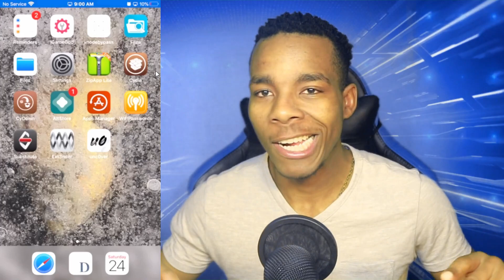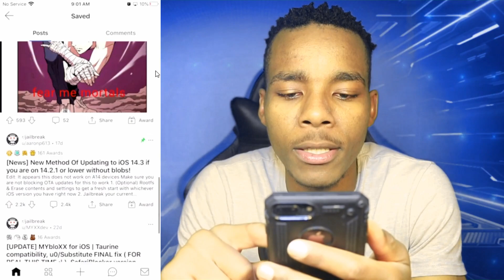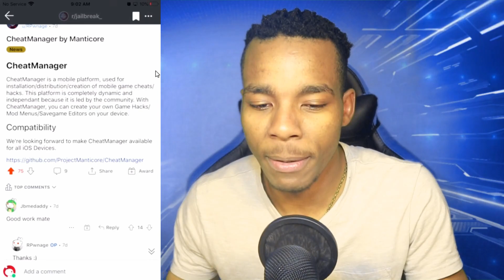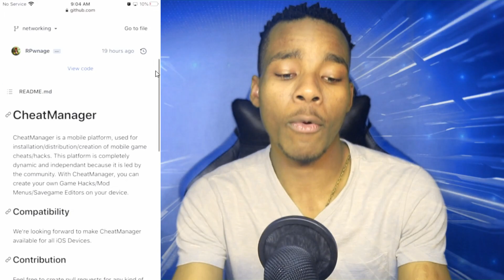New Cheat Engine That Is Going Change the Way You Hack Games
✔ Hello did I help you and if I did please subscribe to the channel and if your just passing by then I would recommend you subscribe to the channel because you never know when I will help you like this again thx again for watching and I hope you live a Like and a comment to support me on my journey to becoming a better YouTube then I am now thx and good day
I can help you on Twitter so add me
▓▓▓▓▓▓▒▒▒░░░ ✰ LINKS USED IN THE VIDEO ✰ ░░░▒▒▒▓▓▓▓▓▓▓▓▓

▓▓▓▓▓▓▒▒▒░░░ ✰ TAGS TO BETTER FIND THIS VIDEO ✰ ░░░▒▒▒▓▓▓▓▓▓
TSG asset,TSG asset hacking apps,